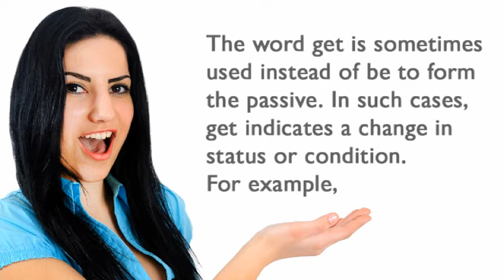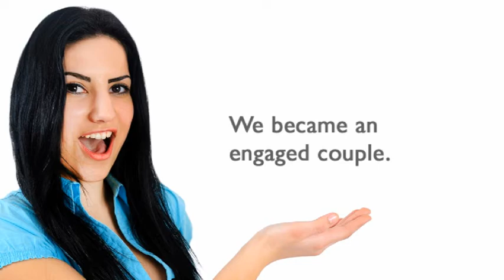ESLgold.com Passive with Get Video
In this video, ESL students will learn about using the passive voice with get in English.  This free lesson helps students and teachers of English as a second language understand the grammar behind this interesting concept.  Please see the links below for more information.